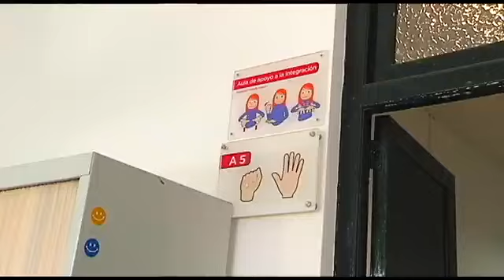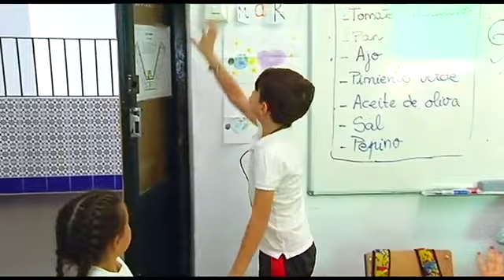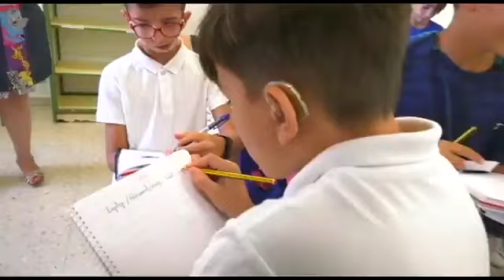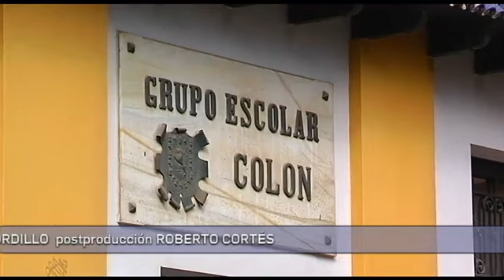Solidarios | Lengua de signos: una lengua para todos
Reportaje emitido en el programa Solidarios el día 2 de julio de 2023. Estamos en Córdoba, en el Colegio Público Colón que ha logrado que la lengua de signos sea una asignatura más en el itinerario educativo del centro. Seis maestras trabajan como contutoras en las clases en las que estudian niñas y niños sordos para que estén completamente integrados. Cumple la lengua de signos las mismas funciones que cualquier otra, expresar conocimiento, sentimientos, emociones pero, además, derrumba barreras que de otra forma son imposibles de superar.
Ventana a los problemas de los más vulnerables. Recogemos sus testimonios y contamos el trabajo que llevan a cabo organizaciones no gubernamentales, asociaciones y voluntarios.